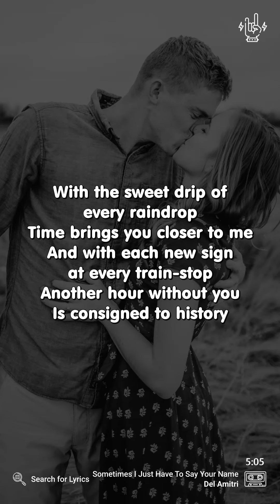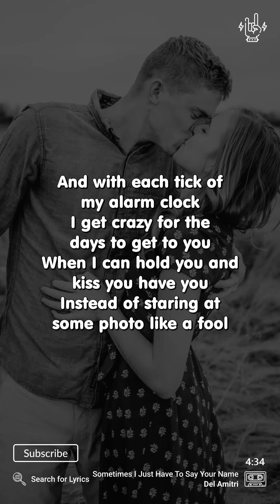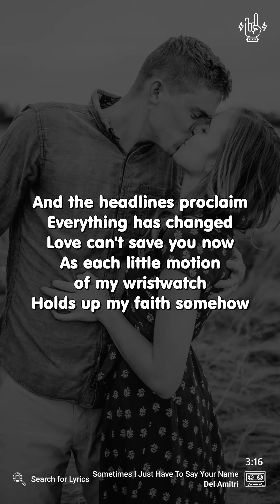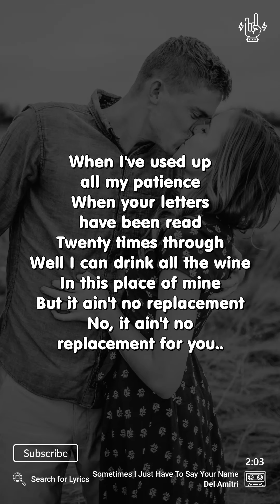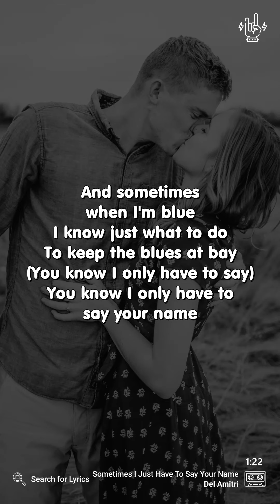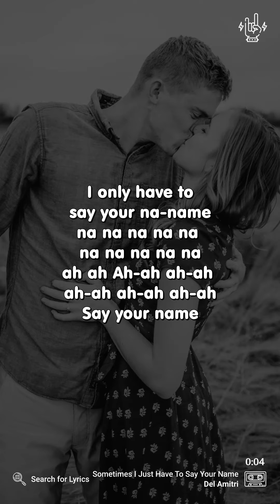Del Amitri - Sometimes I Just Have To Say Your Name (Lyrics for Mobile)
("Sometimes I Just Have To Say Your Name" for the Desktop screen)

Video Details
Artist: Del Amitri
Song: Sometimes I Just Have To Say Your Name
Background: Photo by Anna Hecker on Unsplash